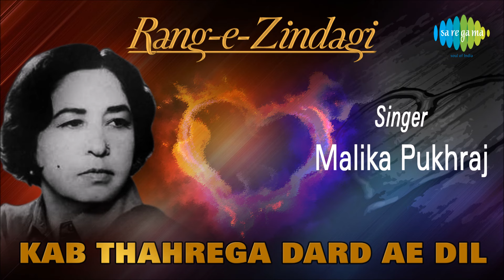Kab Thahrega Dard Ae Dil | Ghazal Song | Malika Pukhraj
Listen to one of the Melodious Ghazal Song "Jo Thake Thake Se The (Live)" of Malika Pukhraj

Song :- Kab Thahrega Dard Ae Dil
Singer :- Malika Pukhraj
Lyricist :- Faiz Ahmed Faiz

"jagjit singh ghazals" "ghazals collections" "best ghazals of all time" "rahat fateh ali khan" "jagjit singh" "chitra singh ghazals" "rahat fateh ali khan songs" "ghazals"
"jagjit singh songs" "jagjit and chitra singh ghazals" "ghulam ali ghazals" "mirza ghalib ghazals" "best of jagjit singh ghazals"